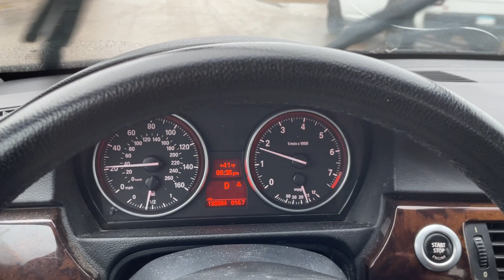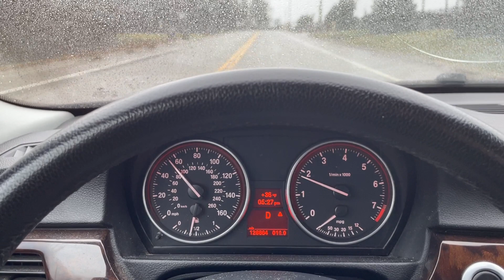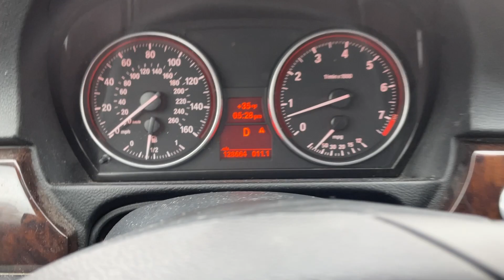Virtual Test Drive 2008 BMW 3 SERIES 328XI WBAVC93518K039539 Twin Cities Auctions